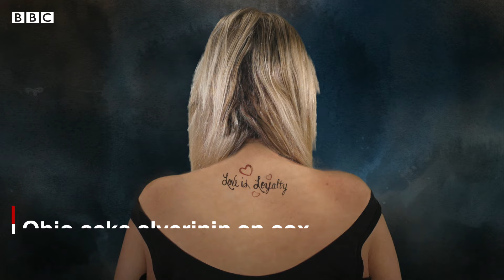Seks işçisinin öz həyatını dəyişməsi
Melissa seks alverindən yaxa qurtarmağı bacarıb.

Onu bu yola keçmiş sevgilisi gətirmişdir.